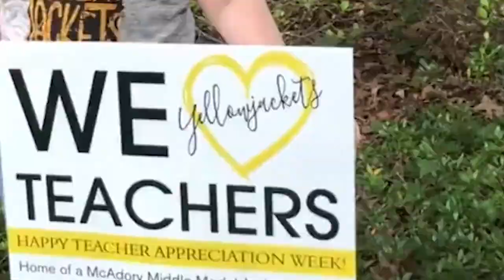McAdory Middle SWARM Promo 2022